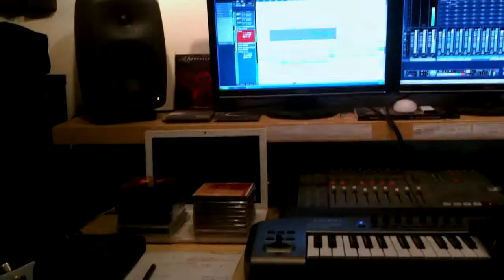Niki & Peter Recording guitars in studio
Recording guitars in the studio for our demo